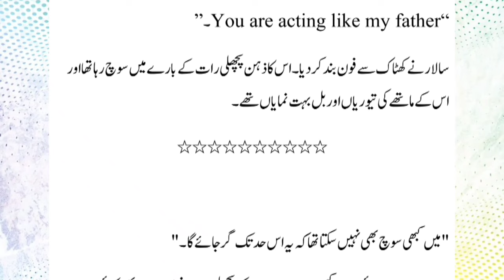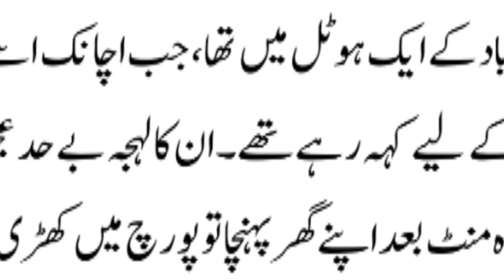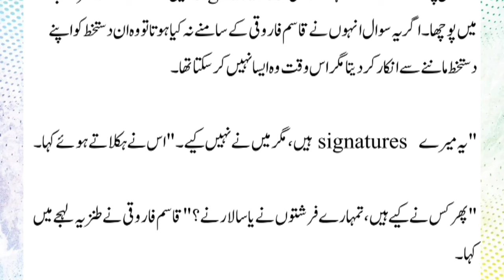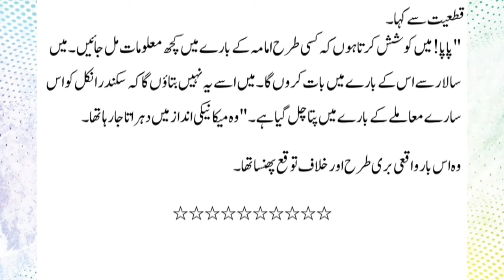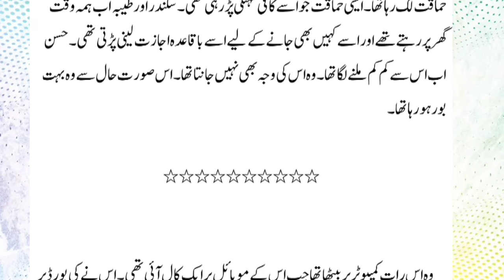Peer e Kamil Novel in Urdu episod 15 | پیر کامل peer e kamil by Umera Ahmed 🤔🤔🤔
Peer Kamil Novel in Urdu  | پیر کامل قسط نمبر 15| Moon Story System

Voice Over:

/umeraahmed